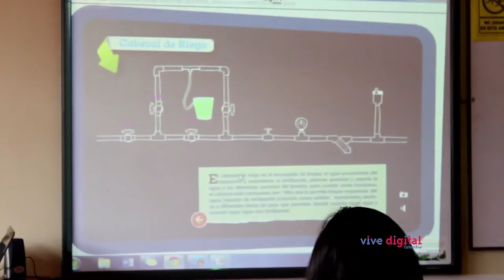En Catambuco, Nariño, jóvenes aprenden del agro gracias a una granja virtual C12-N8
Descubre cómo los estudiantes del Colegio rural Santa Teresita en Catambuco, Nariño, transforman su futuro gracias la granja virtual de su colegio